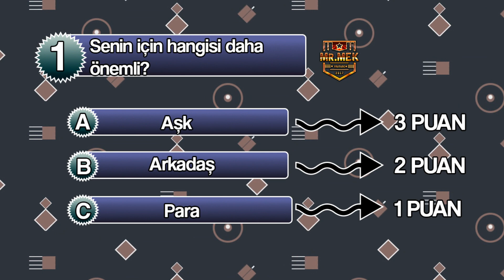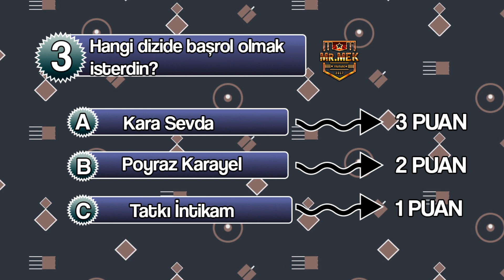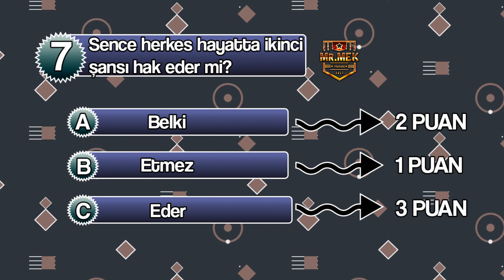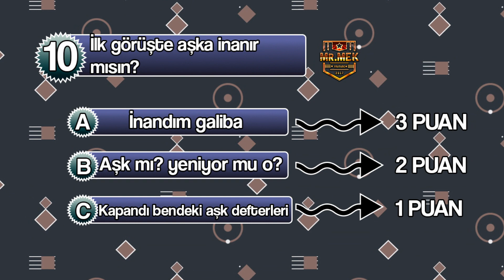HANGİ KARA SEVDA DİZİSİ KARAKTERİSİN? - KİŞİLİK TESTİ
Merhaba arkadaşlar,kanalıma hoş geldiniz ben Emre.Bu videomda yepyeni bir kişilik testi hazırladım.Hazırladığım sorulara cevabınızı verin,karşılarında çıkan puanları toplayın ve hangi KARA SEVDA dizisi karakteri olduğunuzu öğrenin.Bana destek olmak için kanalıma abone olabilirsiniz.

●Videoların başka bir kanala yüklenmesi yasaktır! Aksi takdirde yasal işlem uygulanacaktır.●